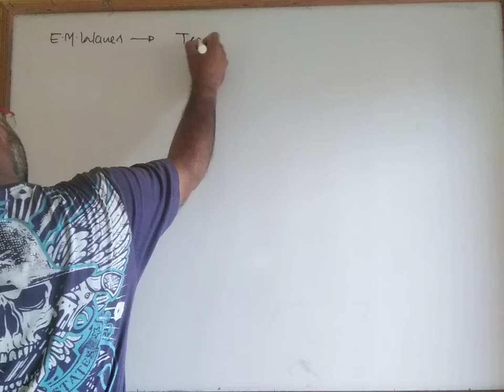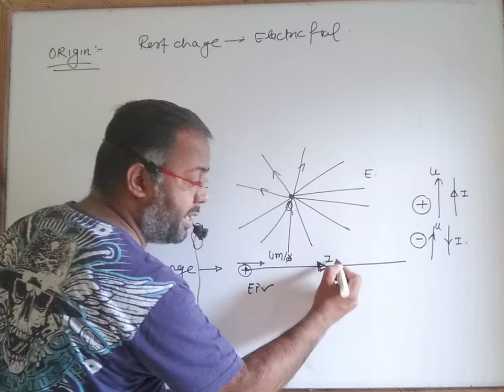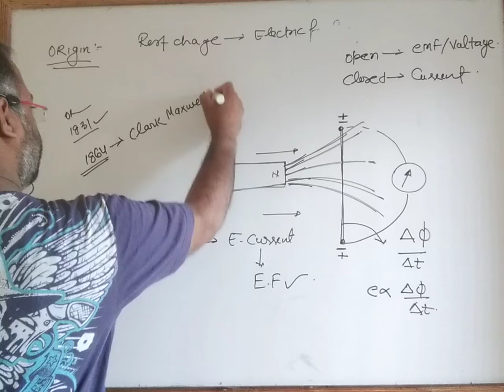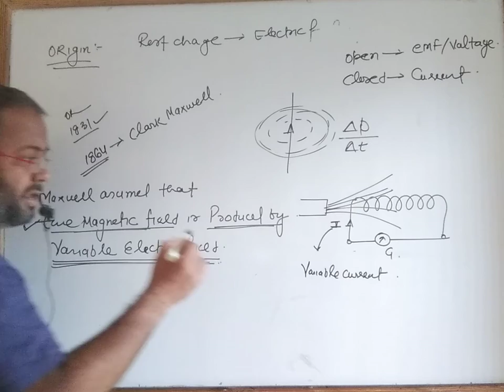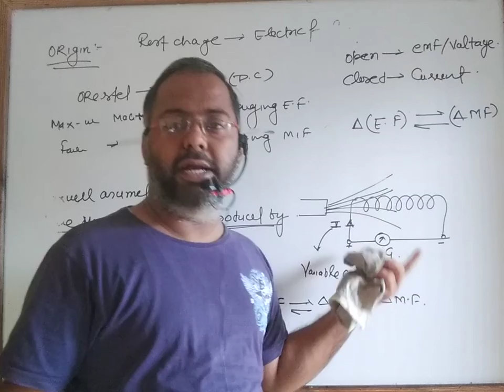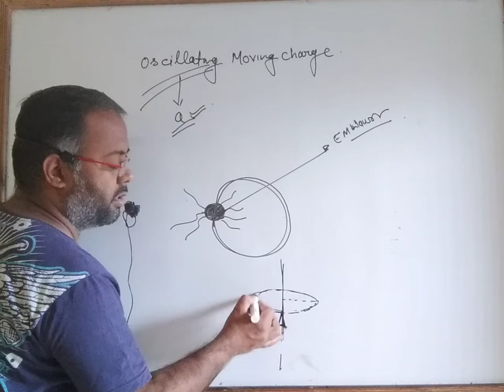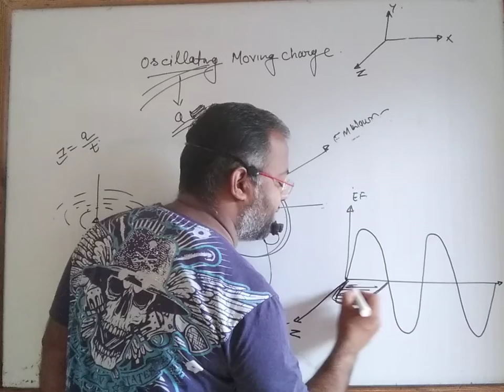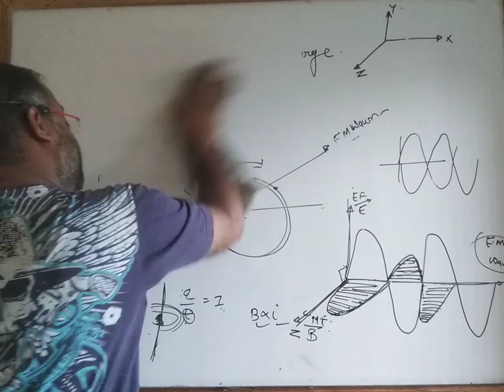E m wave part 1